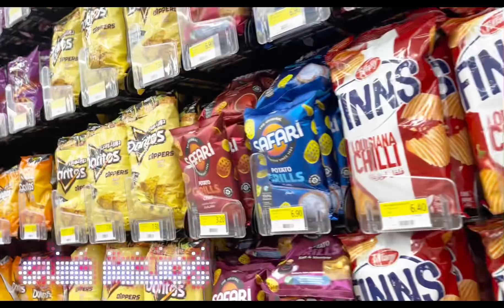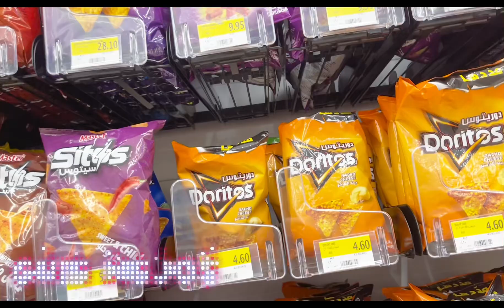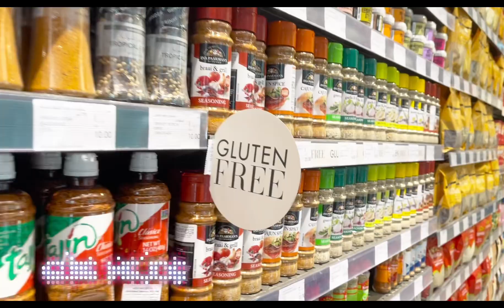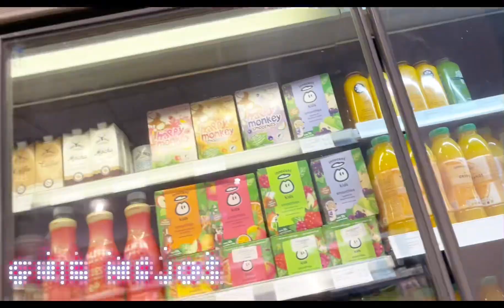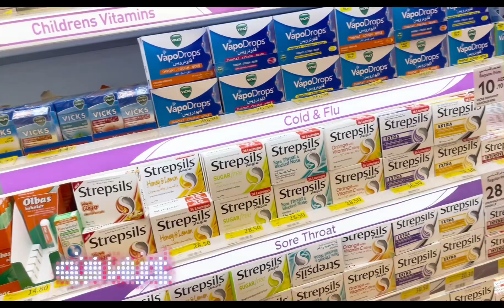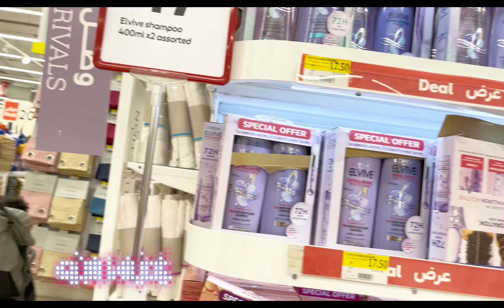𝐀𝐋𝐎𝐍𝐄 𝐛𝐮𝐭 𝐍𝐎𝐭 𝐋𝐎𝐧𝐞𝐥𝐲: Spending Time AlOne can do WOnders fOr YOur 𝐏𝐄𝐀𝐂𝐄 𝐨𝐟 𝐌𝐢𝐧𝐝